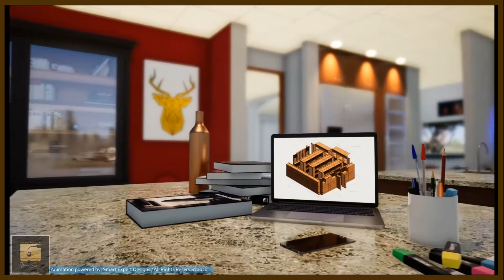HD Hull Kitchen 1920 X 108030 FPS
Kitchen Flythrough Animation. We can create beautiful animations with your Kitchen Projects!